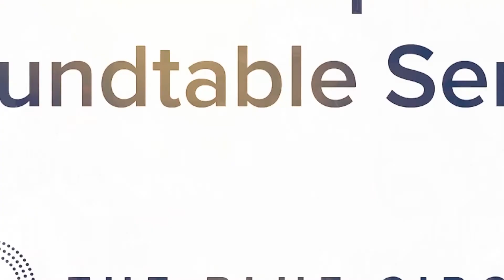How is Shahi Exports Implementing Industry 4.0? - Mr. K C Bahuguna (CIO, Shahi Exports)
by Mr. K C Bahuguna (CIO, Shahi Exports)

From the 'Anatomy and Adoption of Smart Manufacturing' Round Table Conference.